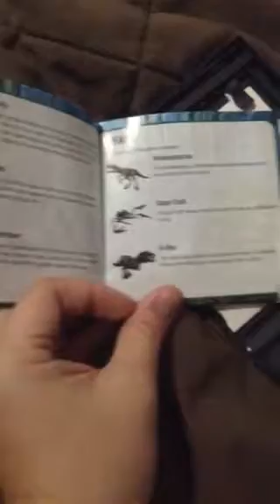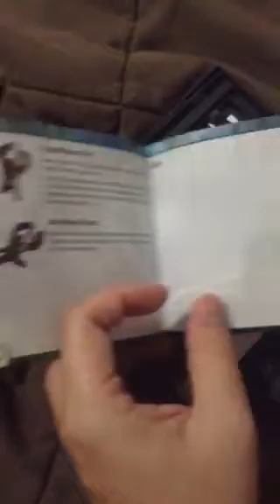Peter Jackson's King Kong (DS) Overview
The worst and the weakest version of the game that's because you can't rampage through New York in this one.